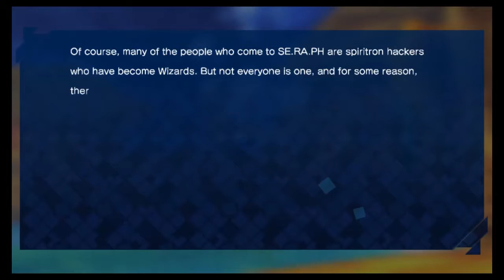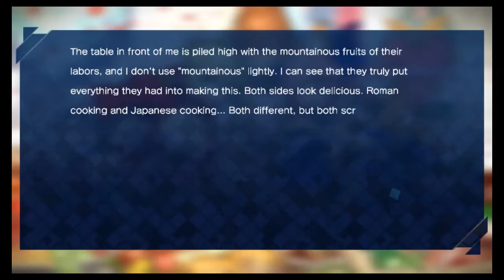Fate/Extella Episode 61 [FINAL] - The Final Battle